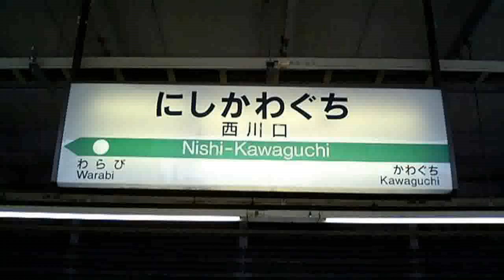【世界の車窓から 】川口駅から西川口駅 日本のJR京浜東北線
電車に乗って一人旅、通勤・通学していた思い出、平成の車窓からなど、何気ないひとときを味わいたいときに視聴いただけたら幸いです♪